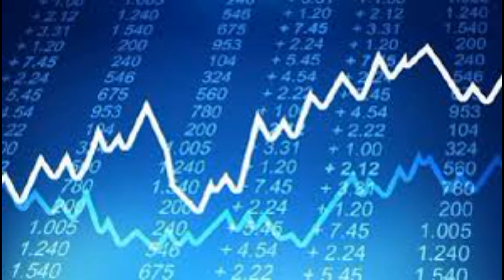ВР заявила о масштабном сокращении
После того как пандемия коронавируса привела к падению спроса на нефть, ВР была вынуждена сократить расходы в этом году на 25%.